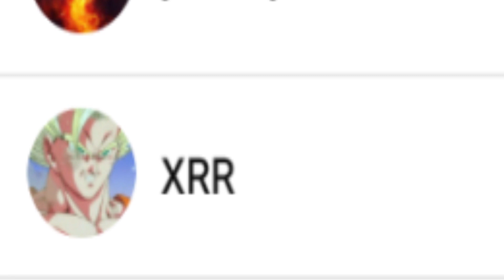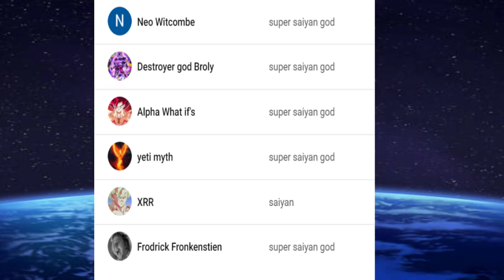What if GOKU Remembered THE SAIYANS? (Part 8)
Todays video I cover what if goku remembered the saiyans. Could also be called what if goku never hit his head. I explore the idea that after son goku is sent to earth by his saiyan parents, he never loses his memories of his past. How might this impact the series? Find out now.

video edited by Demon 72